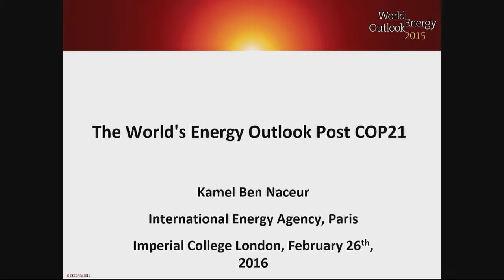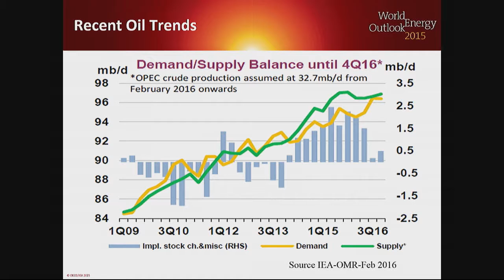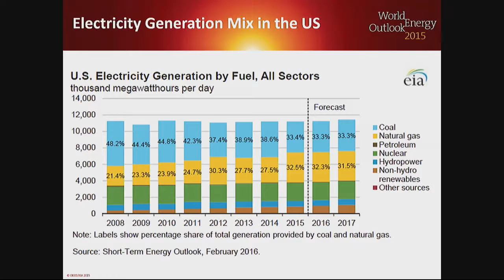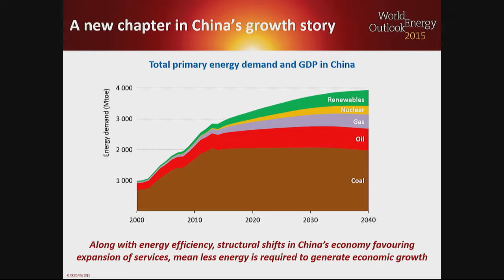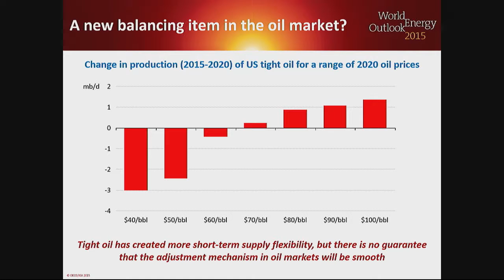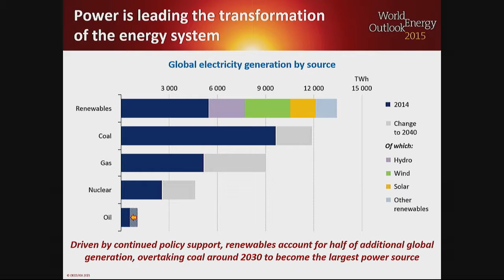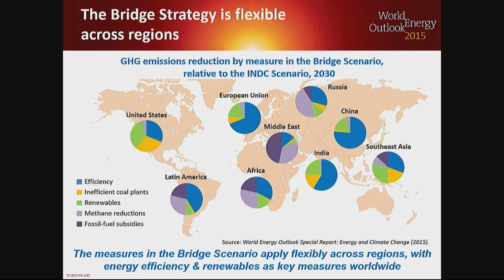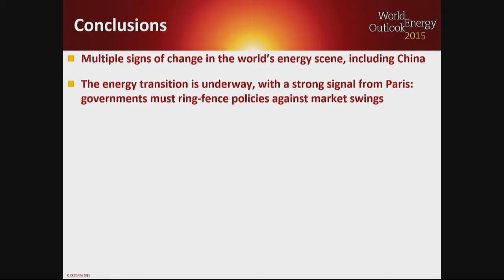World Energy Outlook 2015 - Kamel Ben Naceur - 26 February 2016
A Grantham Institute and Energy Futures Lab special lecture. Kamel Ben Naceur, Director for Sustainability, Technology and Outlooks at the International Energy Agency (IEA), presents the IEA's World Energy Outlook 2015 at Imperial College London .